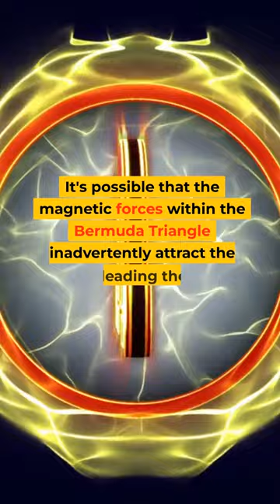Why Do Eels Venture Into The Bermuda Triangle?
Get ready to dive deep into intriguing subjects as we uncover the secrets, provide explanations, and offer insights.

In this series of short videos, we tackle a wide range of subjects, from science and technology to history, culture, and more. Our goal is to provide you with informative and engaging content that satisfies your curiosity.

Each video is meticulously researched and presented in a concise and easy-to-understand format. We break down complex concepts, answer burning questions, and offer thought-provoking explanations.

Whether you're a lifelong learner, a curious individual, or simply seeking answers, our channel is the perfect destination for satisfying your thirst for knowledge.